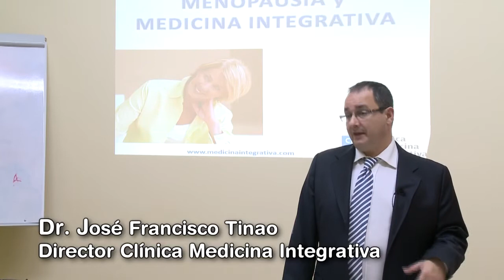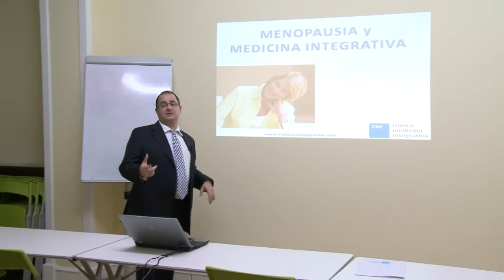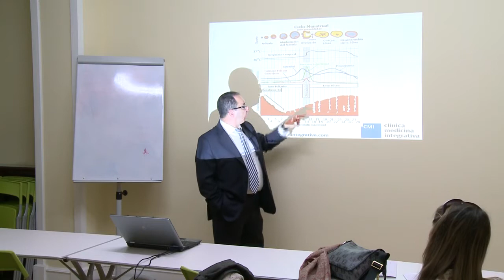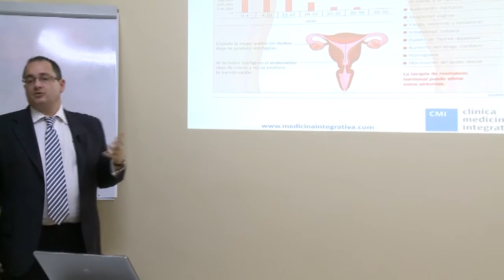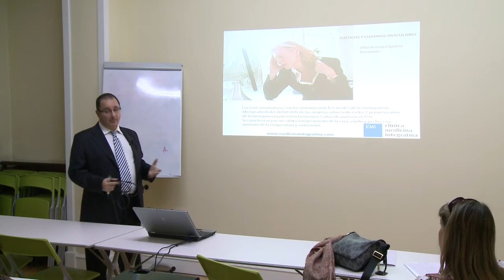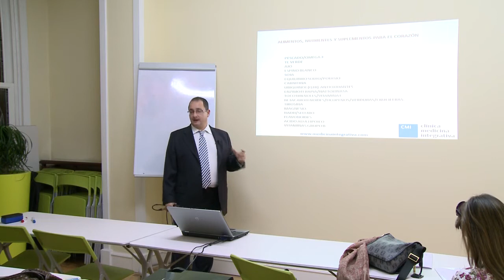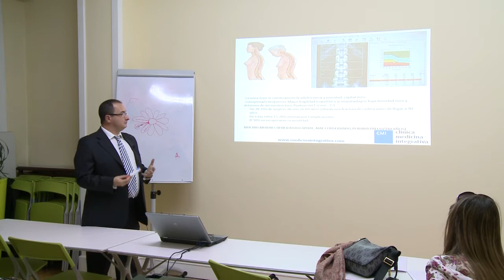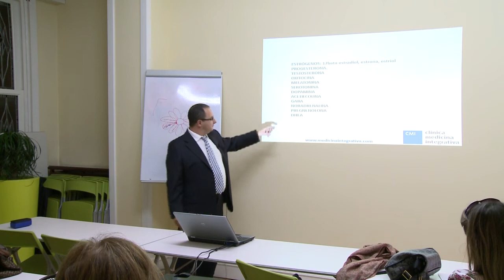MENOPAUSIA, UNA ÉPOCA DE CAMBIO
La menopausia es un fenómeno natural de la vida de una mujer. Hoy en día las mujeres van a vivir casi la mitad de su vida en menopausia. Esta realidad cambia el enfoque preventivo y terapéutico del tratamiento. Desde la Medicina Integrativa se proponen soluciones moduladas a cada paciente, modificando estilos de vida, nutrición, ejercicio, suplementación, etc.